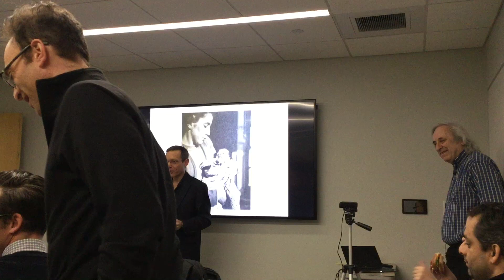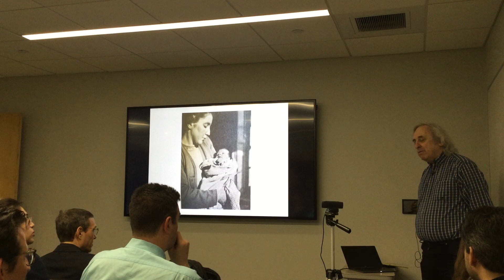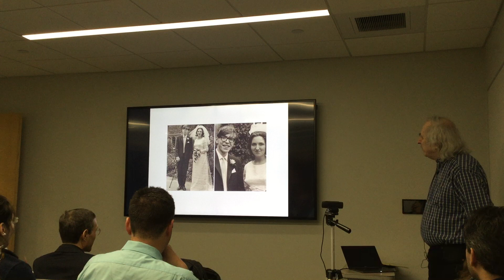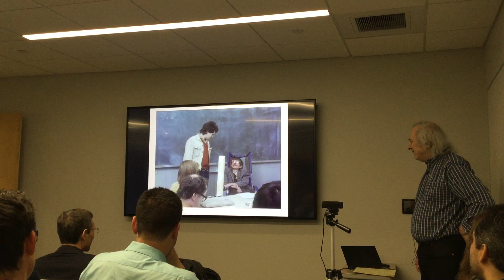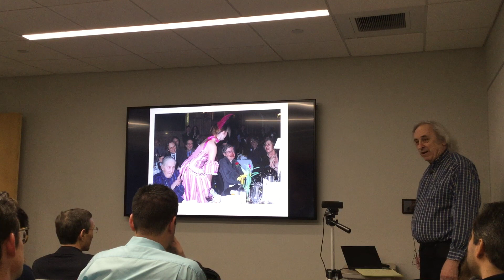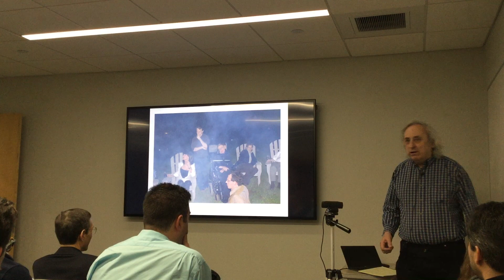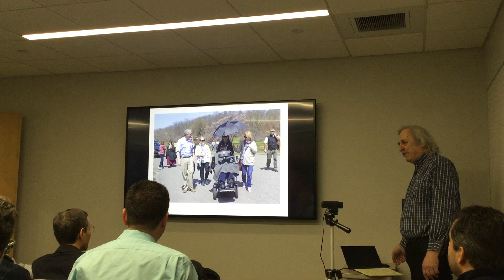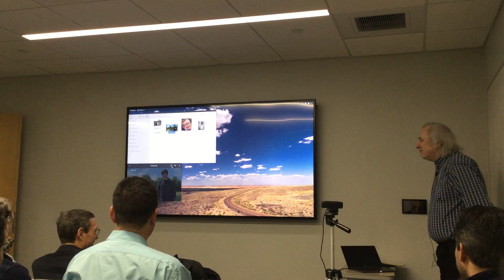Stephen Hawking remembered by Black Hole Initiative, Harvard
Malcolm Perry shares images and stories of his experiences working with Hawking.